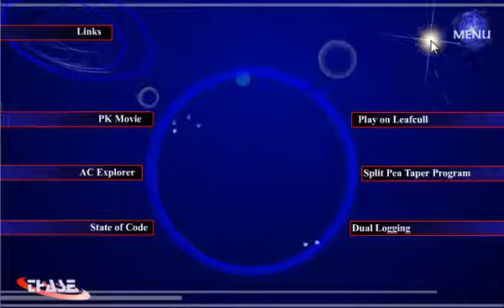Asherons Call Thase Skotoso Site Intro